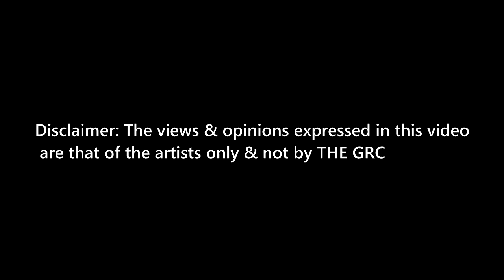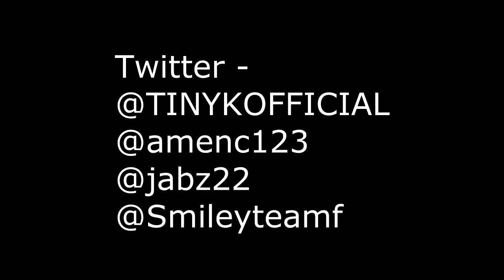TheGRC - Grime Cypher - Tiny K, Section, Smiley, Jabz, SweenO, Amenc & More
Don't Flop Training Days 2 at the Fidlers Elbow pub in Camden we filmed a grime cypher during one of the breaks.